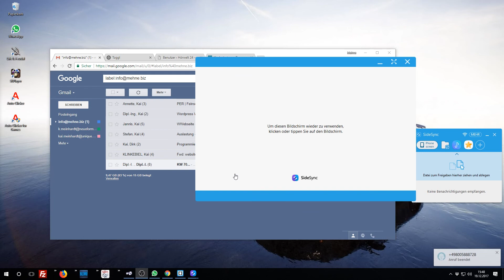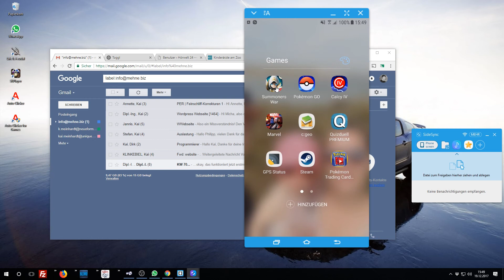ToAh 60 (hard) Artamiel Dez '17 / Jan ' 18 🍀 SUMMONERS WAR HD HD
Summoners War ist ein packendes RPG, das die Herzen von 80. Mio. Spielern aus der ganzen Welt erobert hat! Stürze dich in die Himmelsarena, und erlebe nicht enden wollende Kämpfe um die Manasteine!